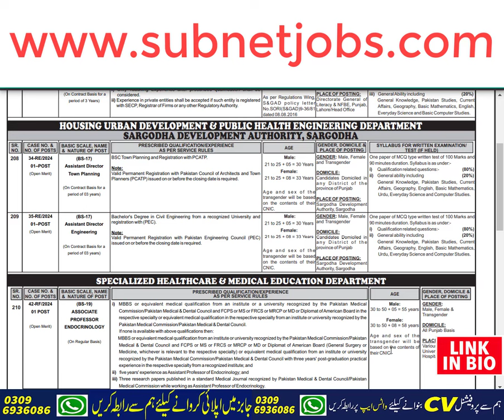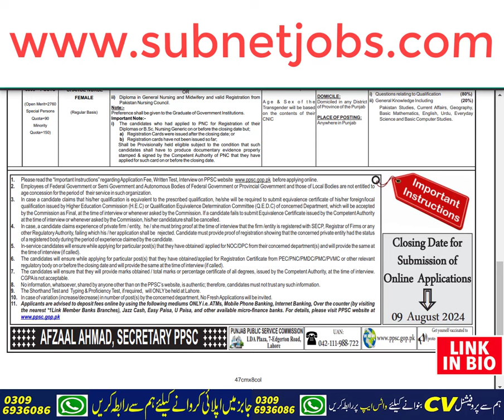PPSC Recruitment 2024 | Ppsc jobs 2024 advertisement no 16/2024 | Charge Nurse Jobs 2024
Asalam o Alekum!

Today In this latest video, I'll tell you about ( PPSC Recruitment 2024 | Ppsc jobs 2024 advertisement no 16/2024  | Charge Nurse Jobs 2024  ) if you want to Apply in these latest jobs, so I'll complete this job update video for you. So let's get started...😉😉😉

About This Video-👇👇👇
Punjab Public Service Commission Jobs 2024 has been recently announced in the advertisement of Jang Newspaper by the Government of Pakistan. Applications from eligible people are invited through the online website. In these Punjab Public Service Commission Jobs 2024 the eligible candidates from their respective regions can apply through the organization-defined process and can get these latest Jobs in Pakistan 2024 after the full recruitment process.

_____________🔴 WhatsApp Group 🔴 ______________

_____________🔴 WhatsApp Channel 🔴 ______________

Your Queries🔴 :-
how to online apply ppsc jobs 2023
how to apply online for ppsc jobs,how to online apply for ppsc jobs
how to online apply ppsc jobs 2023 | pms / assistant online apply 2023
how to apply for ppsc jobs 2023
psssb labour inspector 2024
ppsc lecturer jobs 2021 apply online,ppsc jobs 2023 online apply
ppsc jobs advertisement 24/2021
punjab police sub inspector jobs 2024

_________________🔴 SOCIAL LINKS🔴 __________________